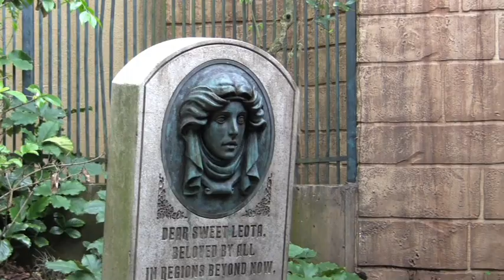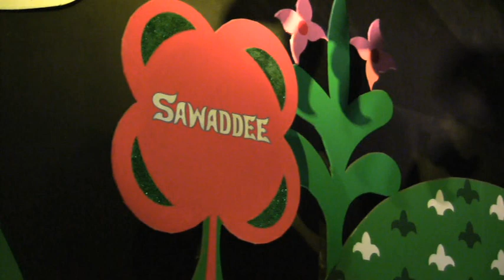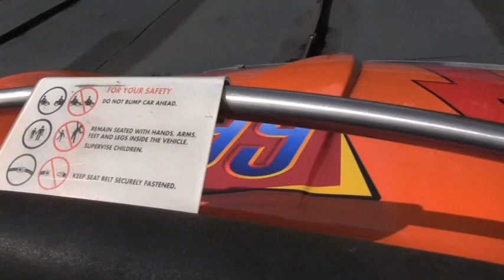Ashleys at Disney World 2009 Part 1 - 1st trip as a family